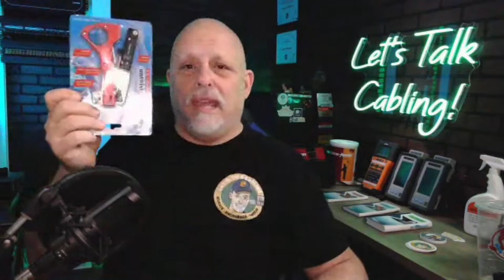1/19/23 Ask Chuck Bowser RCDD - After Hours Live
This week we cover best way to strip a cable, an evaluation of the Milwaukee Angler Fish Tape, Best low cost or free CEC courses, when to choose armored fiber, how to price removing abandoned cable, labeling "for future use".

🔴🔴 Connecting at the human level so we can connect the world. 🔴🔴

Help support this educational platform so we can expand our content to continue teaching all those who want to learn about Information Communications Technology (ICT)

📒 Show Notes  📒

Time Code
0:00 Introduction
1:30 Introduction

This week I discuss an article I found about why this is not a good idea and in fact its not even designed for this purpose. We bring on Jake Jonnes from Polywater to talk about why not to use it, and some proper ways to seal OSP conduit.

📒 Show Notes  📒

3️⃣ Articles Mentioned in Podcast
    ➡️  Why does duct putty fail to seal conduits?

Time Code
0:00 Introduction
1:30 Introduction